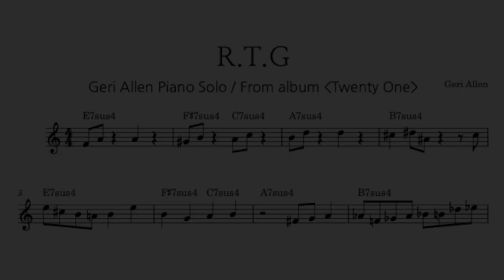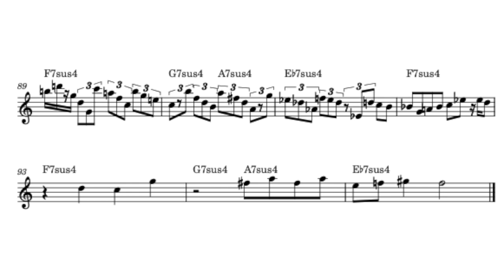R.T.G - Geri Allen | Piano Solo Transcription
From the album "Twenty One"